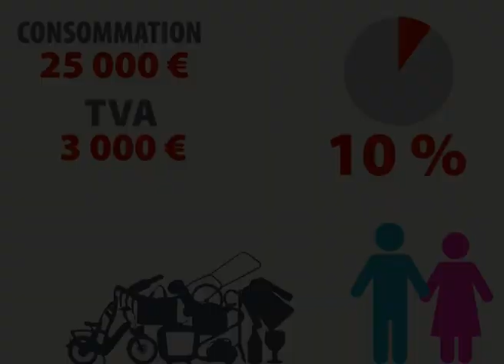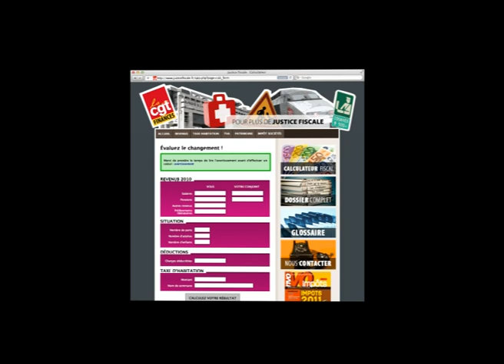La fabuleuse histoire de M. et Mme Pognon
Voici la fabuleuse histoire de M. et Mme Pognon ou comment bien profiter de la fiscalité quand on est riche. Vous pensez tout savoir ? Vous pensez payer trop d'impôts ? Alors, regardez !

Pour en savoir plus, nous vous invitons à découvrir notre site Internet Sur ce site vous trouverez également un simulateur vous permettant d'évaluer l'impact de nos propositions sur votre situation personnelle. N'hésitez pas, comparez !